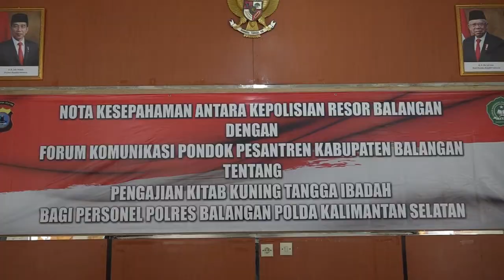Polisi Balangan Belajar Kitab Kuning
Wujudkan SDM Unggul, Polres Balangan Tandatanganani Nota Kesepahaman pembelajaran Kitab Kuning Tangga Ibadah, Rabu (24/02) siang.